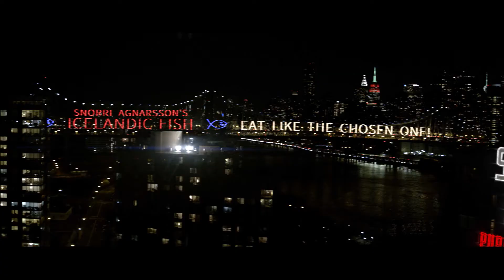trayectoria de la compañía Phosphene